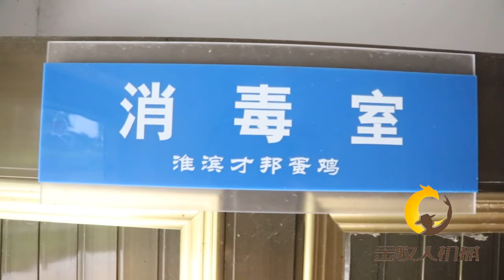Jinmuren H type broiler chicken cage system-Andrea